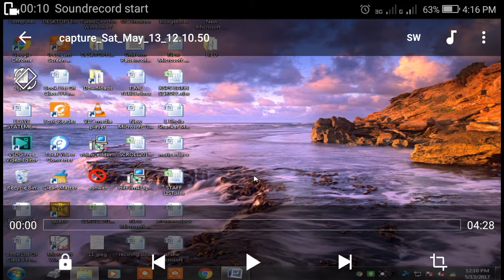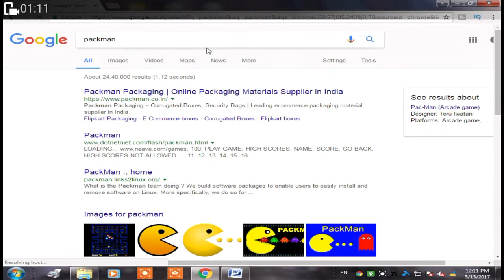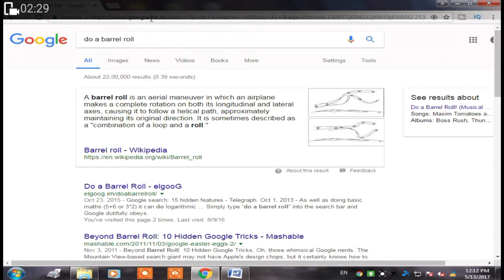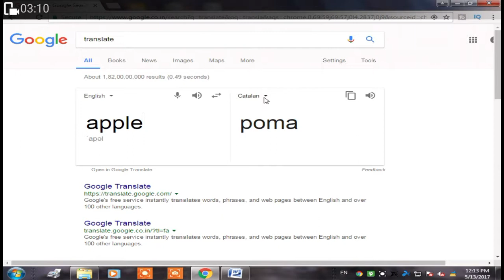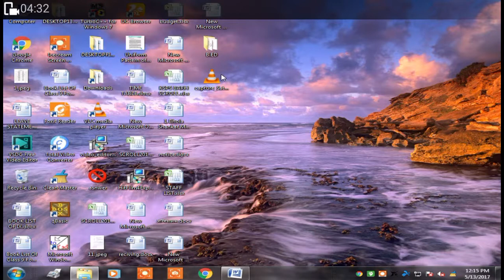Internet tricks in hindi 2017